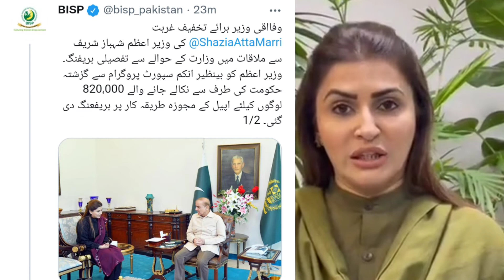20000 ehsaas program 2022 || 8171 ehsaas program 2022 registration || Ehsaas program new update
20000 ehsaas program 2022 || 8171 ehsaas program 2022 registration || Ehsaas program new update

24000 ehsaas program
24000 ehsaas program 2022
20000 ehsaas program 2022
20000 ehsaas program
ehsaas program 14000 new update 2022
ehsaas new code
Ehsaas 15000 Registration
Ehsaas New Update 15000
Ehsaas program new 15000 Registration
how to get 18000 for eid
Ehsaas 15000 Registration
How To Get Ehsaas Digital Online 18000
Ehsaas New program start 18000 Payment Registration Start
bisp online registration check by cnic
benazir income support 2022
bisp payment check by cnic
benazir ke paise check karne ka tarika
8171 check online 2022
8171 ehsaas program 2022
8171 ehsaas program 2022 registration
8171 ehsaas program sms 2022
8171 ehsaas program new update
8171 ehsaas program new update 2022
8171 ehsaas program sms
8171 ehsaas program ka tarika
8171 ehsaas program sms 8171 ehsaas program registration 8171 par message bhejne ka tarika
8171 ehsaas program sms ka tarika
8171 ehsaas program registration
8171 ehsaas program registration online check
8171 ehsaas program rashan
8171 ehsaas program online
8171 ehsaas program online registration
8171 ehsaas program app

14000 ehsaas program
14000 ehsaas program 2022
14000 lene ka tarika
14000 kaise milenge
ehsaas program 14000 lene ka tarika
14000 ehsaas program online registration
ehsaas program ke 14000 kaise milenge

Ehsaas New Program 25000 Imdad Start !! 8292 Registration Start New Program
Ehsaas program 8171 registration in bisp | BISP ehsaas program 8171 registration
8171 Ehsaas program new updates | Bisp ehsaas program new registration
Ehsaas New Update 2022 | Ehsaas 14000 Registration | Ehsaas Program 8171 Portal
How To Check Ehsaas Program 13000 and 14000 from 8171 Check Online 2022 | 12000 To 14000 Ehsaas KIst
Ehsaas Program 2022 Online Registration | Ehsaas Program 2022 | Ehsaas Program | 8171 Check Online
Payment Ehsaas Program Start 8171 Ehsaas New Updates | Check Ehsaas Program 12000 in 2022 | 8171
BISP | Benazir income support program new update | Benazir income support program Registration
Bisp Online Registration 2022 || Bisp Card Kaise Banaen || Bisp ATM Card
Good News For Ehsas Program 2022 | 25000 Cash | PM SHAHBAZ SHARIF

12000 lene ka tarika || Ehsaas Program ke dosri kist a gai || 8171 new update || Best Free
12000 Lene Ka Tarika New || Pori Zindgi Ehsaas Program Se Paise Nikalne Ka Tarika || Best Free
Ehsaas Program Ki Dusri Kist Kab Milegi || 12000 Lene Ka Tarika || Ehsaas Program New Code 8171
12000 check online || 12000 kaise milenge || 12000 lene ka tarika || 12 hazar kesy mily ga 2021